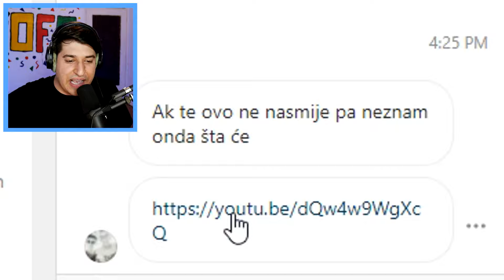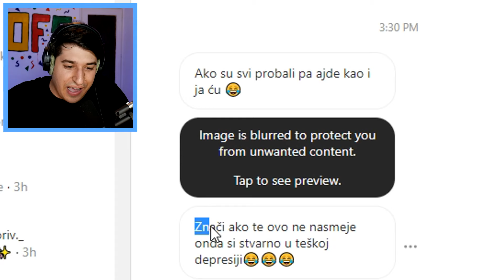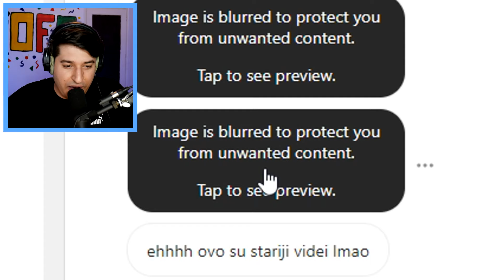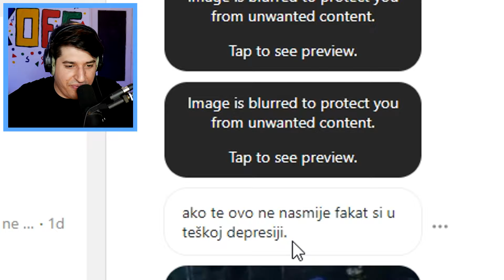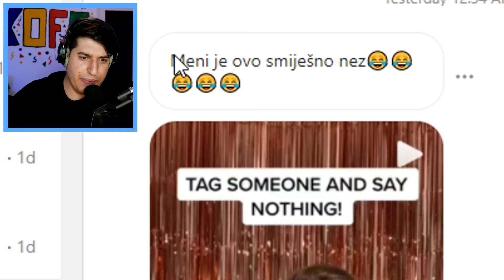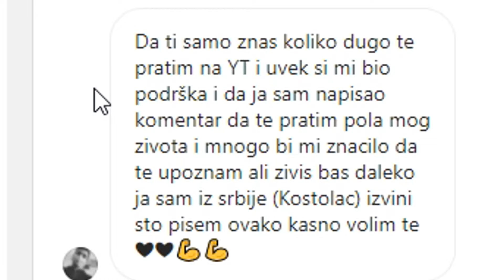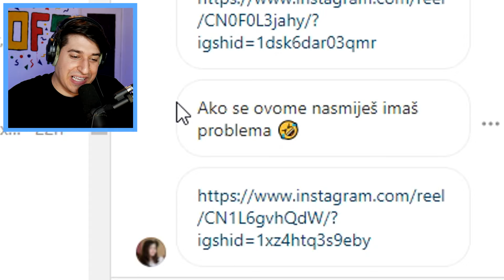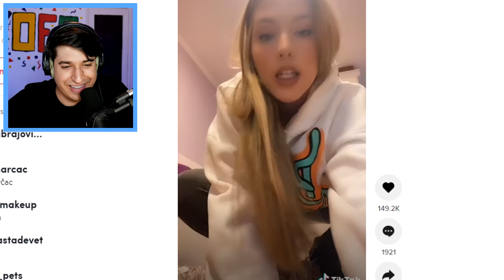TKO ME NASMIJE ZAPRATIM GA!!! TIK TOK REAKCIJE #3